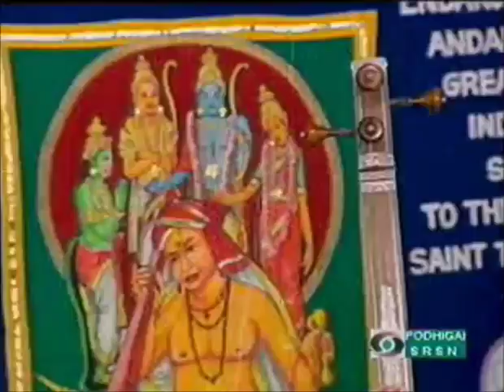TN Krishnan - Thyagaraja aradhana video clips